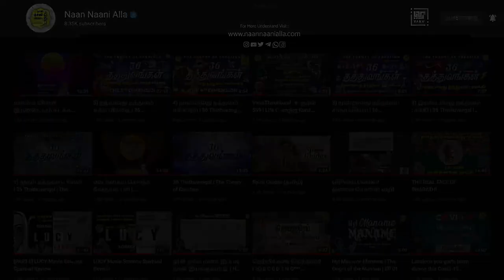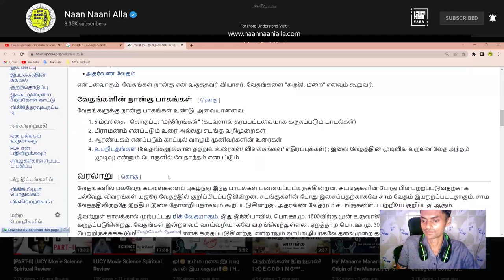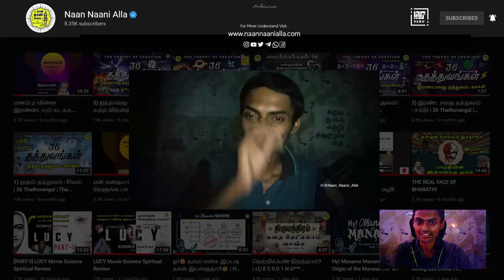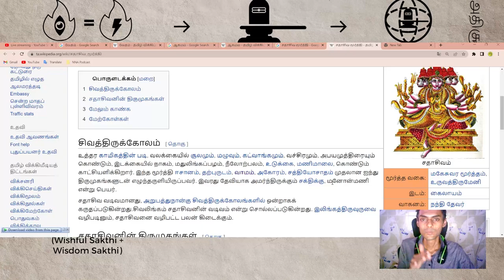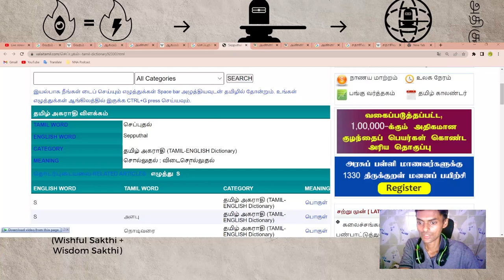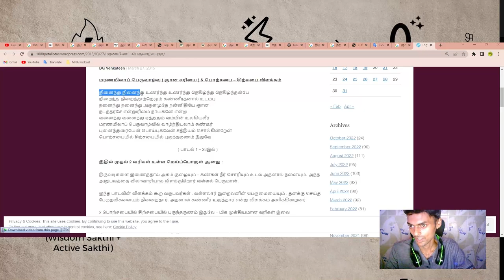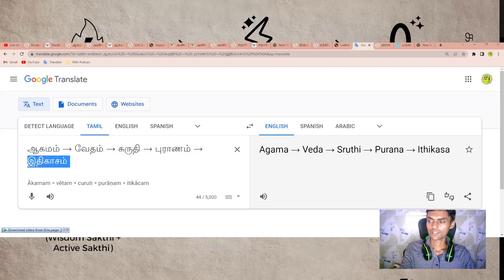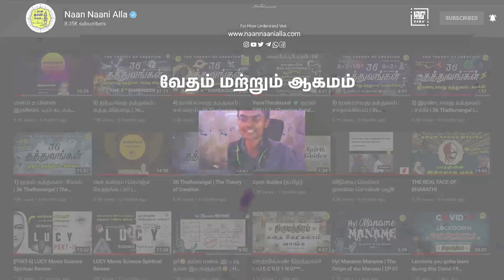Vedas vs Aahamas | NNA Broadcast படியாத படிப்பு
🕜Timestamp Topics:
00:00 - Announcement
02:16 -  Intro
03:51 - Guess who..?
04:57 - Topic
06:02 - ஏன் தெரிந்துகொள்ள வேண்டும்?
06:52 - வேதம் என்றால் என்ன?
10:42 - ஆகமம் என்றால் என்ன?
14:46 - சதாசிவம்‼️
20:30 -  சதாசிவரின் வேலை என்ன?
21:48 - மனோன்மணி 🤫
22:27 - ஐந்தொழில்
24:21 - இயற்கையை மதிக்க வேண்டும்!
25:56 - வார்த்தைக்கான பொருளை எப்படி தேடுவது?
31:11 - Updated ஆன ஆகமங்கள்  Only on தமிழகம்!
32:19 - இறுதியாக திருமூலர் அடைந்த நிலை என்ன?
34:53 - சரியை, கிரியை, யோகம், ஞானம்
36:32 - ஞான சரியை
41:44 - ஆகமம் → வேதம் → ஸ்மிருதி → புராணம் → இதிகாசம்
46:38 - முடிவாக ஆகமம் கூறுவது என்ன?
47:44 - ஏன் அன்பு..?
48:45 - ஏன் வேதங்கள் முரண்பட்டது!